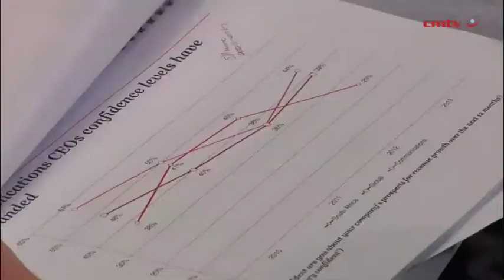SA communications firms eye Africa growth above innovation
While innovation and partnerships feature as top priorities for global communications companies, South Africa's companies look towards increasing their share in existing markets and expanding their geographical footprint, particularly into the rest of Africa, as a growth strategy.